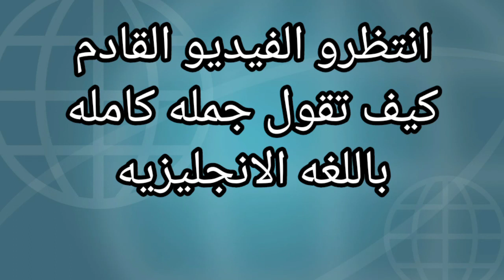فيديوهات قصيرة تعليمية الضمائر الشخصية هتحفظ الضمائر الشخصيه في 60ثانيه